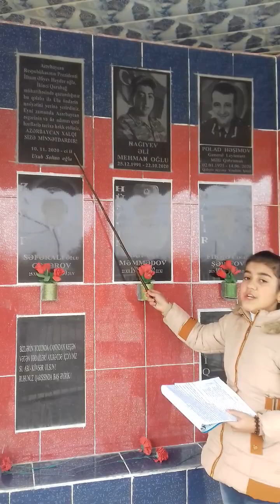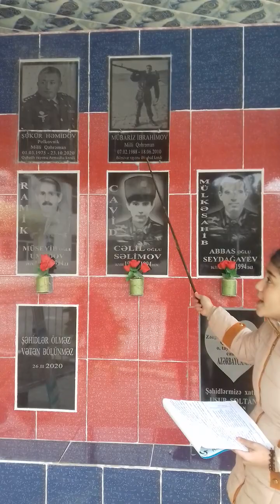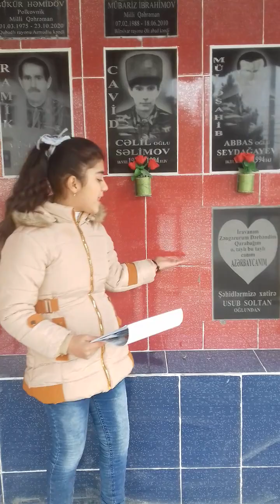Şükürova Simurə Şəhidlər